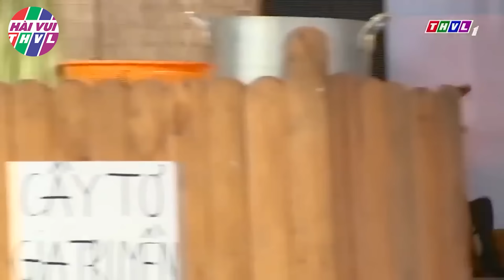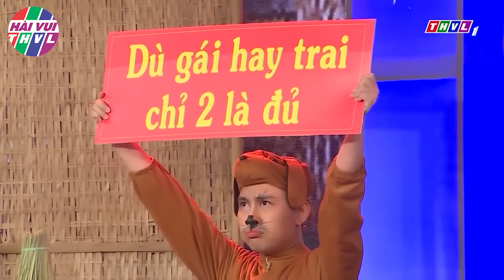CƯỜI XUYÊN VIỆT 2022💖Việt Hương Trấn Thành CƯỜI TÉ GHẾ xem hài LAN VÀ ĐIỆP Minh Dự Lạc Hoàng Long